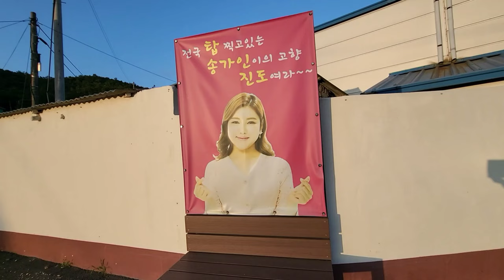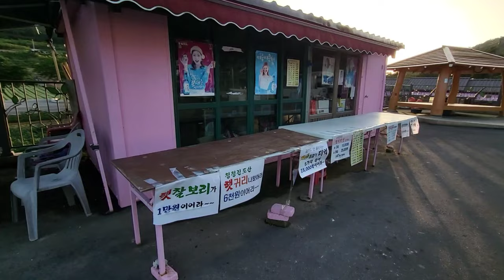송가인 고향 진도 앵무리마을 방문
진도 앵무리마을에 위치한 송가인 고향에는 지금도 많은 팬들의 발길이 끊임없이 이어지고 있다.
송가인 고향 가는 길에는 송가인 공원도 있고 송가인 길도 멋지게 조성되어 있다.
송가인 공원에는 예쁜 꽃들과 나무가 심어져 있어서 사진 찍기에도 좋다.
송가인 고향에는 현재 부모님께서 살고 계신다.
고향집 앞에는 송가인 사진과 현수막이 설치되어 있어 방문객들이 그 앞에서 사진을 많이 찍는다.